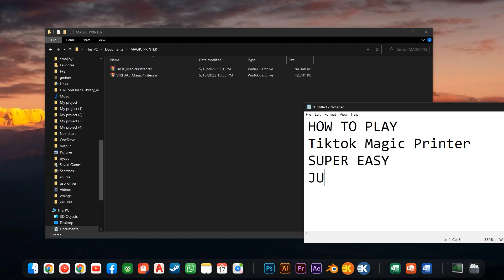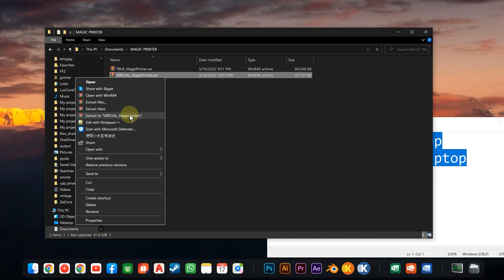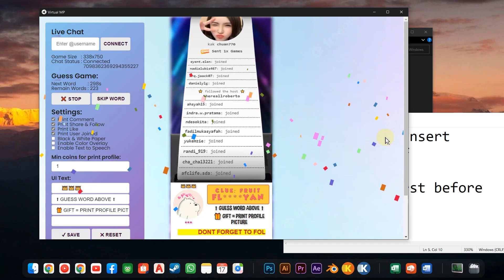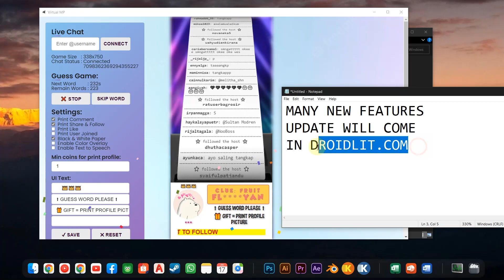Super Easy TIKTOK Live MAGIC PRINTER Tutorial FREE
How set up TikTok Live MagicPrinter. This app will print every activities of your live streaming. Check the full features in